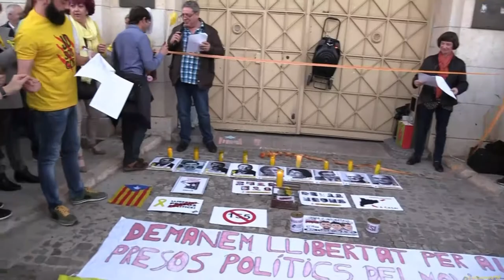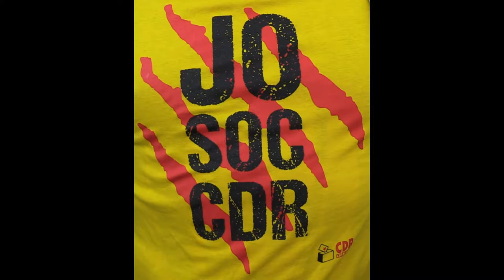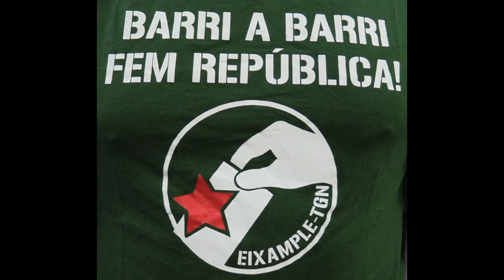Marianu ens talla la cinta. Inaguració Jornades dels CDRs Tarragona. Davant Presó de Tarragona.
"Trobada davant la Presó de Tarragona" (Avda. República Argentina), per demanar la llibertat dels presos polítics i el retorn de l'exili del govern legítim de la República Catalana.

Aquesta setmana comptarem amb l'assistència de la companya Laia Estrada, Regidora de la CUP a l'Ajuntament de Tarragona i Portaveu del Secretariat Nacional de la CUP,

 presentarem les Jornades dels CDRs Tarragona

el amic M. Rajoy tallarà la cinta

 tindrem l'actuació musical de The F.E.O.S. ´Experience".